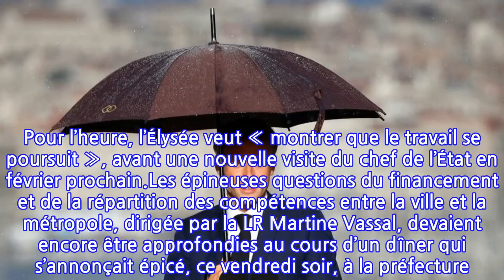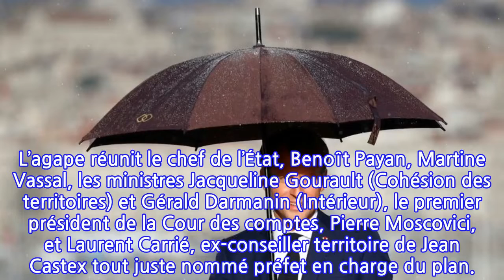Plan «Marseille en grand» : Emmanuel Macron vient relever les copies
Cinq petites semaines après, le revoilà dans sa « ville de cœur ». Comme un professeur relève les copies, Emmanuel Macron est venu à Marseille ce vendredi pour contrôler l’avancement des chantiers initiés début septembre lors d’un premier déplacement aux allures de campagne électorale. Le président avait annoncé le plan du « Marseille en grand » et promis des financements conséquents. Objectif : redynamiser la ville, ruinée et esquintée par des décennies de gestion désastreuse et de conflits larvés entre politiques locaux. Un coup de main de l’État qui reste conditionné à la fin « des chicayas locales », comme s’était désolé Emmanuel Macron.Du côté de la mairie, on reste pendu à l’annonce de montants précis. « Maintenant on attend un go », n’a pas caché l’édile socialiste Benoît Payan vendredi matin, pressé de mettre en œuvre l’une des promesses de campagne de sa majorité : la rénovation des écoles. Grosso modo, l’État devrait apporter 1,5 milliard d’euros, hors travaux des écoles, chiffrés par le maire de Marseille à 1,2 milliard. Transport, sécurité, environnement… Le plan doit rattraper le retard et combler les difficultés majeures de la ville. « Les paroles d’amour c’est bien, les actes c’est mieux », insiste l’entourage de Payan.Pour certains secteurs, les discussions ont bien avancé. Mais les blocages se cristallisent autour des questions de gouvernance, explicitées récemment par une grève des éboueurs. Vendredi soir, pour son « point d’étape », le président a préféré mettre en valeur les avancées, comme sur le domaine de l’insertion. Emmanuel Macron est venu clore une après-midi de discussions au Cloître des faiseurs d’avenir, un lieu « symbolique » géré par les apprentis d’Auteuil. Pour l’heure, l’Élysée veut « montrer que le travail se poursuit », avant une nouvelle visite du chef de l’État en février prochain.Les épineuses questions du financement et de la répartition des compétences entre la ville et la métropole, dirigée par la LR Martine Vassal, devaient encore être approfondies au cours d’un dîner qui s’annonçait épicé, ce vendredi soir, à la préfecture. L’agape réunit le chef de l’État, Benoît Payan, Martine Vassal, les ministres Jacqueline Gourault (Cohésion des territoires) et Gérald Darmanin (Intérieur), le premier président de la Cour des comptes, Pierre Moscovici, et Laurent Carrié, ex-conseiller territoire de Jean Castex tout juste nommé préfet en charge du plan.